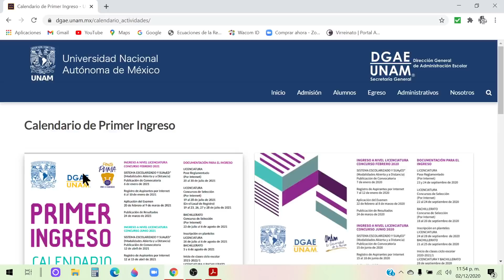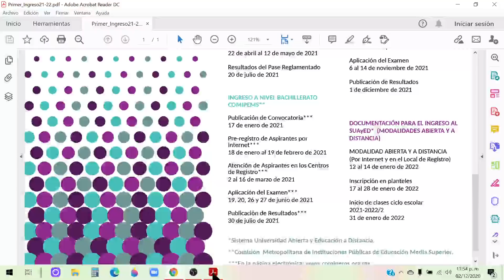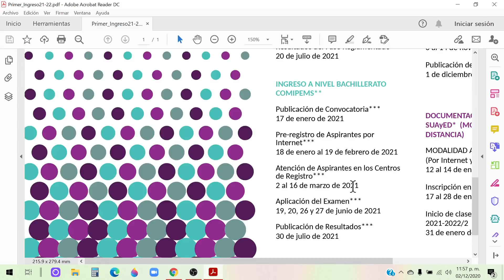FECHAS OFICIALES COMIPEMS 2021